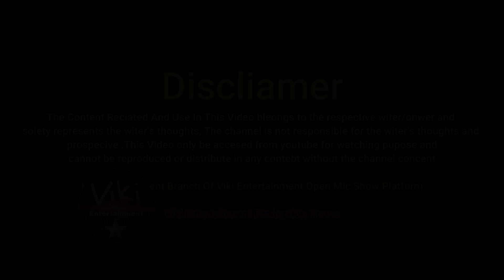Mai Fashi Latk K Jhulu K | Kamal Gochhi | Viki Entertainment | Top Best Haryanvi Shayri 2021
Perform Viki Entertainment Star

You can perform :-
* Poetry
* Shayari
* Storytelling
* Comedy
* Acting
* Mimicry
* Dance
* Singing
* Speech
* Motivation
* Debate
* Duet
* Collaboration

Shayri promotion
Song promotion
Moves promotion